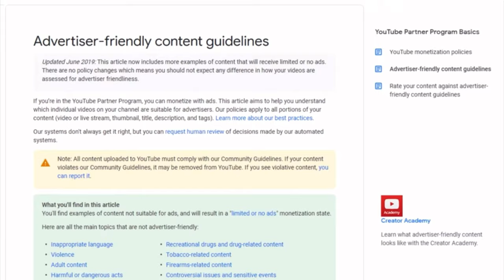What Being On RAD140 Feels Like SARMs